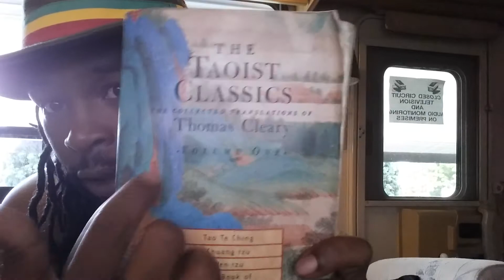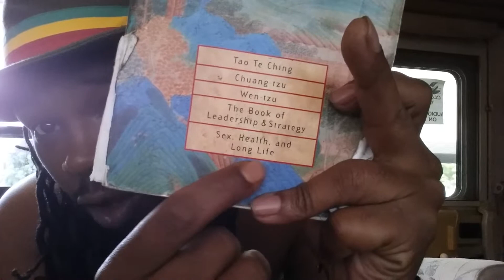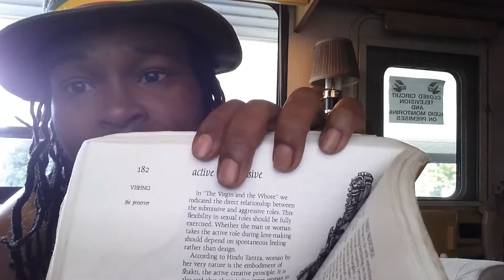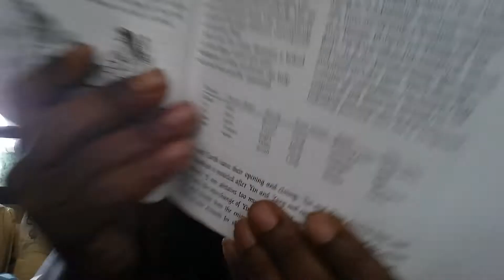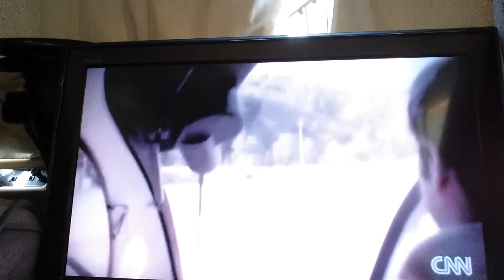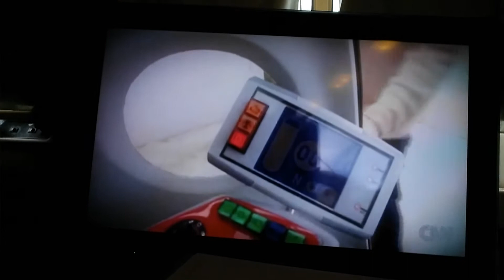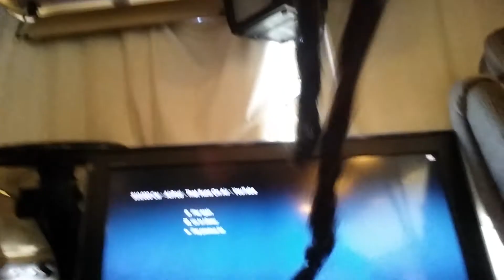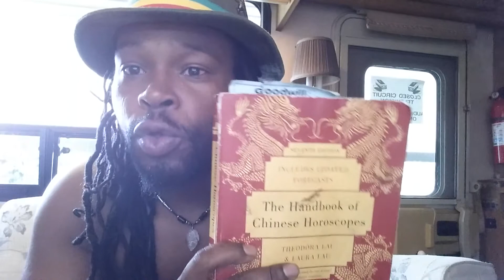Message Kings and Queens pt 2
Hard work Let's get it!